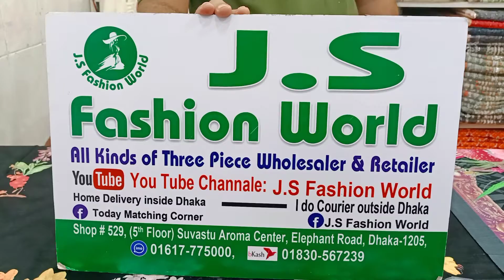পাইকারি দামে পাকিস্তানি মালহার ডিজিটাল থ্রি পিছ কালেকশন